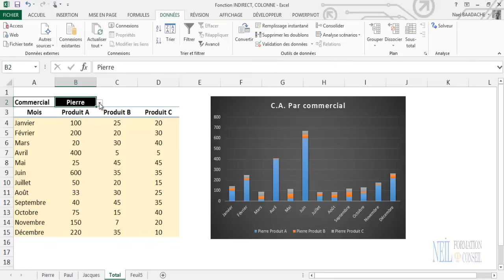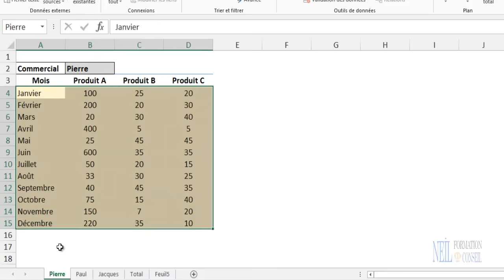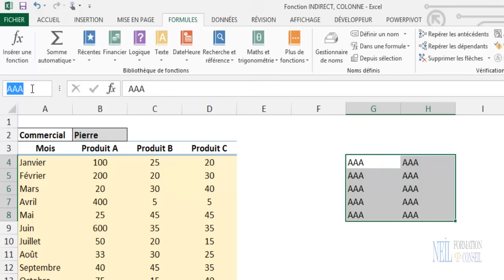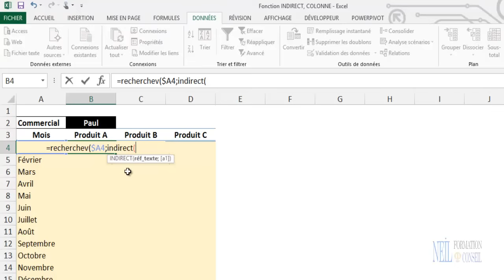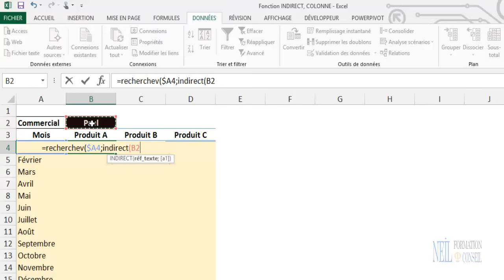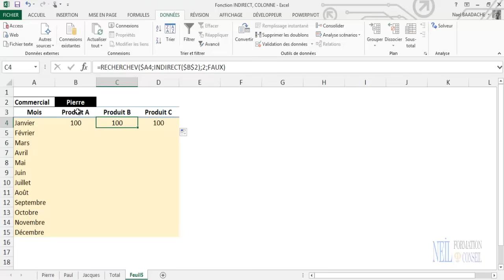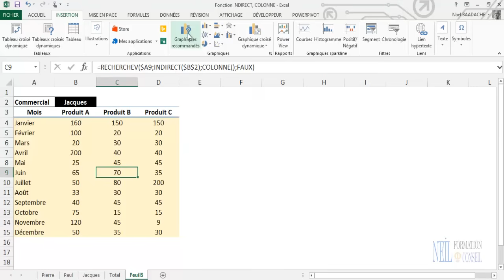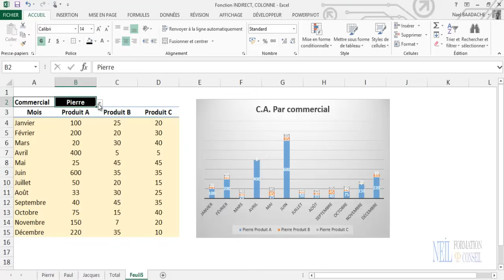COLONNE & INDIRECT | Combine-les comme un pro ! 🔥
💡 Tu galères avec les fonctions RECHERCHEV, COLONNE et INDIRECT ? Dans cette vidéo, je te montre comment les combiner de manière ultra-efficace pour créer des recherches dynamiques et gagner un temps fou sur Excel. Que tu sois débutant ou avancé, tu vas apprendre une technique puissante utilisée par les pros d’Excel.

Les Fonctions INDIRECT, COLONNE, RECHERCHEV
Découvrez l'imbrication des fonctions RECHERCHEV, INDIRECT et COLONNE

___________ Horodatage_____________
00:00 Présentation du projet
02:20 Création des différents tableaux
04:51 Création listes déroulantes
05:31 La fonction RECHERCHEV Et INDIRECT
08:07 La fonction COLONNE
09:58 Création graphique